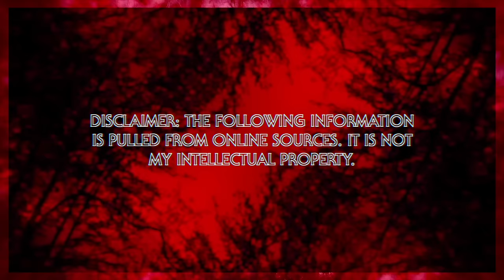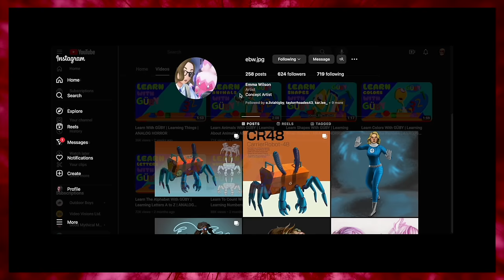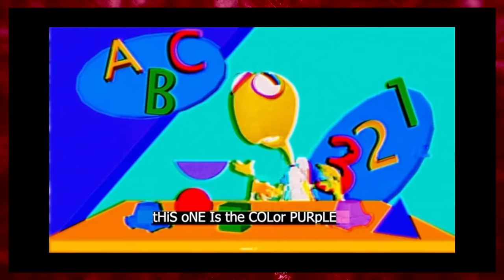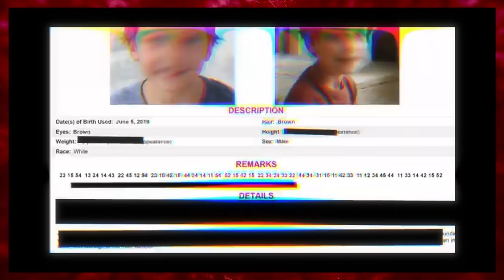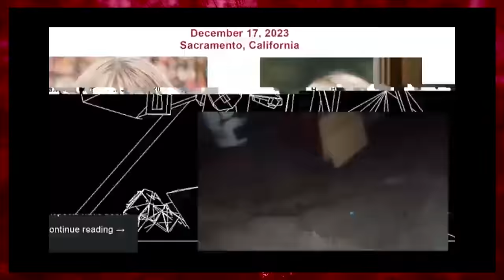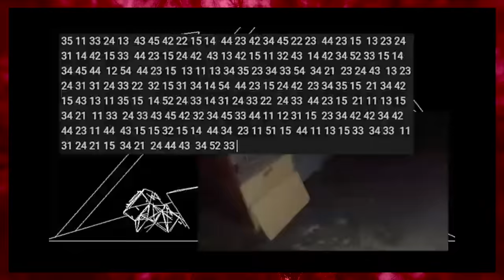This Kids TV Show is Nightmare Fuel | GUBY Analog Horror Series (EXPLAINED)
It should be noted, GUBY was never made or intended for a children audience. It is a completely fictional story. But still...very...unsettling.